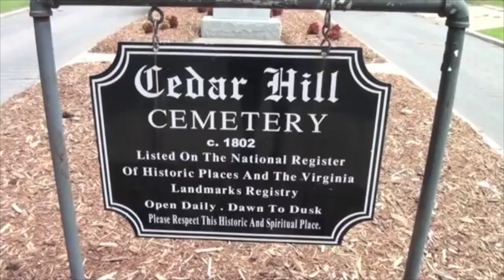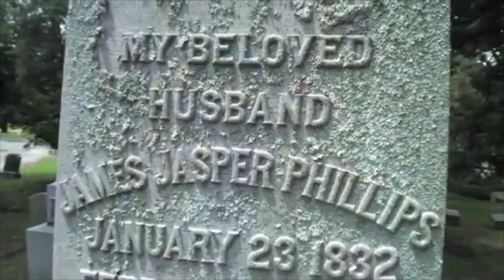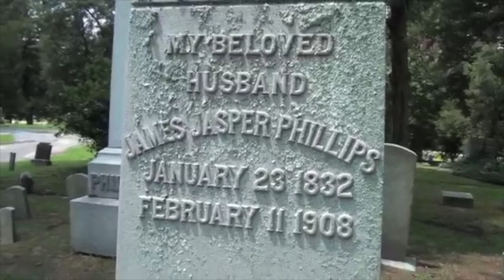Top 5 Videos That Will Make You Jump and Scream | Caught On Camera | Part 2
Join us as we explore Top 5 Videos That Will Make You Jump and Scream that we caught on camera in this part 2 offering. Be warned some of these videos may keep you up at night or shock you. Thanks for joining us, we hope you enjoy!